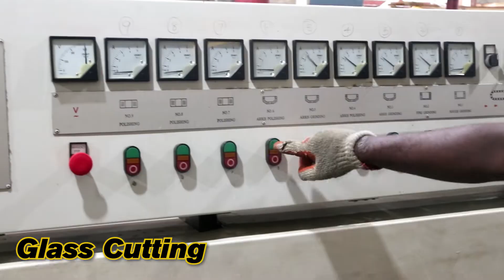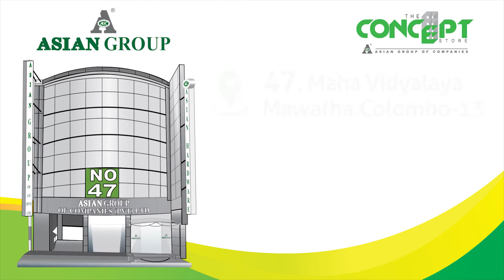At the workshop – The Concept Store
A day at The Concept Store Workshop

Take a look at what happens on a typical day at The Concept Store workshop